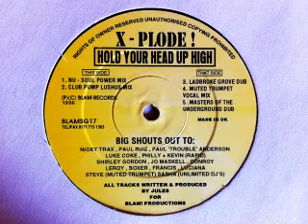X-Plode - Hold Your Head Up High [Ladbroke Grove Dub]